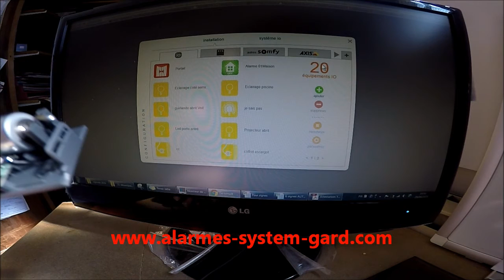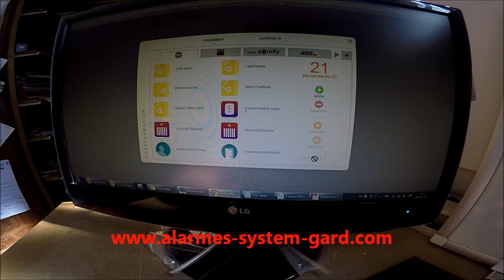Nouveau Détecteur d'ouverture et de choc IO Somfy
Présentation et paramétrage Nouveau Détecteur d'ouverture et de choc IO Somfy compatible TaHoma
Description
Le détecteur d’ouverture et choc pour TaHoma permet un contrôle de votre domicile lorsque vous en êtes absent.

Placé sur les portes ou fenêtres, le détecteur d'ouverture signale toute tentative de pénétration dans la  maison. Il se monte facilement grâce au double-face intégré.
Détecteur d'ouverture io pour TaHoma et TaHoma Serenity.
Il donne l'alerte au système TaHoma Serenity et lance la protection active de la maison.
Le détecteur d'ouverture détecte :
Les intrusions (détection d'ouverture).
Les tentatives d'intrusion (détection de chocs).
Intégré dans des programmations Smart, il offre plus de possibilités avec la maison connectée TaHoma en lançant des automatismes : équipements, notifications...
Bénéfices
Détecteur d’ouverture - TaHoma
Plus de sérénité
Renforcer la sécurité connectée de la maison, TaHoma Serenity
Protection anti-intrusion des points d'accès de la maison
Détection d'ouverture et de chocs

Plus pour la maison connectée
TaHoma Interactions avec les équipements connectés et notifications
Contenu
1 détecteur d'ouverture
1 pile
1 kit de fixation (double face)
1 notice
Compatibilité
Compatible avec TaHoma et Tahoma Serenity
Caractéristiques
Référence : 2401362
Type : Accéléromètre et aimant
Radio : Io-homecontrol (868.42 MHz)
Portée radio : 200m (champ libre)
Alimentation : 1 x pile CR123 lithium incluse (durée de vie : 5 ans)
Température de fonctionnement : De 0°C à +40°C
Dimensions : 97 x 47 x 23 mm
Poids : 150 g.
Fixations : Adhésif double face inclus
Garantie: 2 ans
La durée de conservation des pièces détachées est égale à la durée de notre garantie commerciale

Presentation and setting new opening detector and shock IO Somfy supports TaHoma

Description
The opening detector and shock TaHoma allows control of your home when you are away.

Placed on doors or windows, opening detector signals any attempt to penetrate into the house. It mounts easily with the integrated double-sided.
Opening detector for io TaHoma TaHoma and Serenity.
It gives the warning TaHoma Serenity system and launches the active protection of the house.
The opening detector detects:
Trespassing (opening detection).
Intrusion attempts (shock detection).
Built-in Smart programming, it offers more opportunities with connected home TaHoma launching automation: equipment, notifications ...
earnings
Opening detector - TaHoma
More serenity
Strengthening security connected home, Serenity TaHoma
Intrusion protection of access points from home
Opening detection and shock

More connected home
TaHoma Interactions with connected devices and notifications
contents
1 opening detector
1 battery
1 Mounting kit (double sided)
1 record
Compatibility
Compatible with TaHoma Tahoma and Serenity
Characteristics
Reference: 2401362
Type: Accelerometer and magnet
Radio range: 200m (open field)
Power Supply: 1 x CR123 lithium battery included (lifetime: 5 years)
Weight: 150 g.
Fasteners: double-sided adhesive included
2 years warranty
The parts shelf life equal to the duration of our commercial guarantee